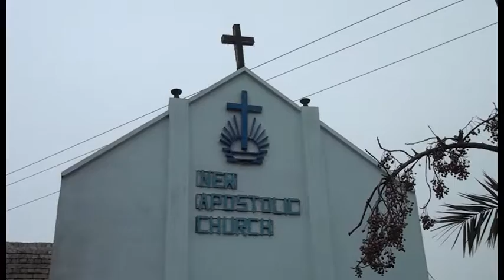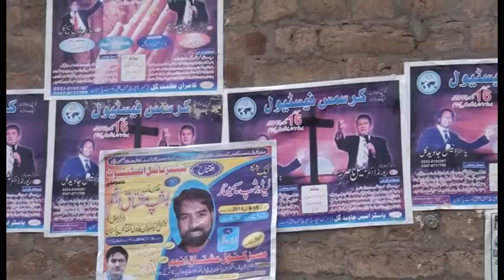sewage issues faced by Christians Community in UC Ghania